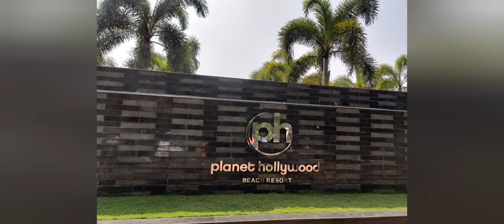Planet Hollywood Beach Resort - Goa - Family Trip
One of the best Beach Resorts in South Goa. Right next to Utorda Beach. Beautiful beach. Our stay was great. I booked 3 pool facing rooms. Very beautiful resort.